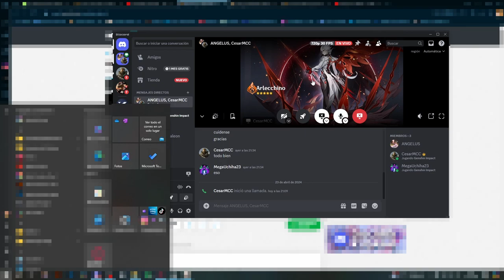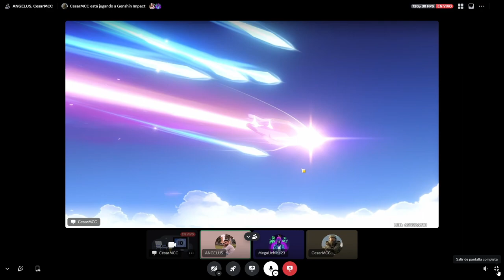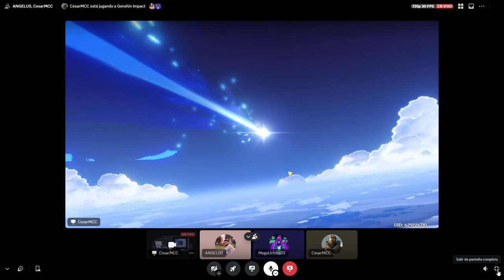【Genshin Impact】Pulls for Arlecchino with Friends